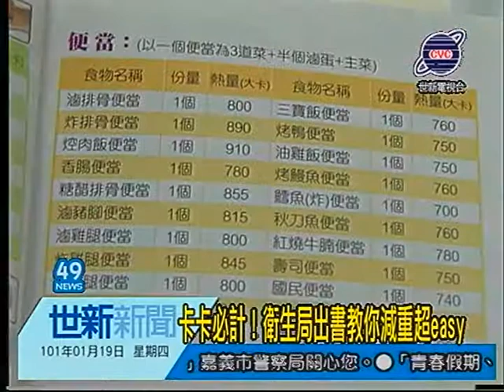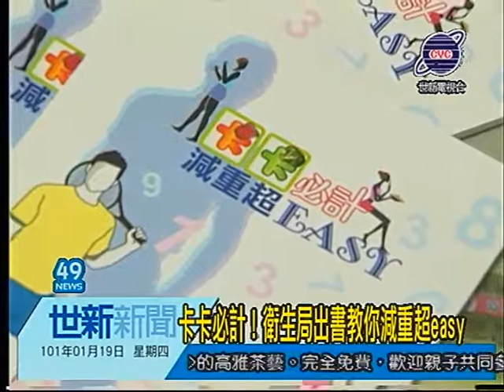世新新聞 卡卡必計！衛生局出書教你減重超easy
卡卡必計！衛生局出書教你減重超easy

今年農曆春節長達九天，民眾放假在家少不了大魚大肉還有吃零食，但是如果一不注意，很可能熱量過量，體重就會直線上升，嘉義市衛生局選在農曆年前，推出「卡卡必計 減重超easy」手冊，裡面不僅包含食品的熱量計算表，健康食譜，還教您如何透過簡易的運動來控制體重，歡迎民眾免費索取。